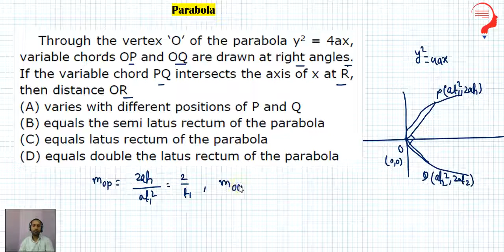Through the vertex ‘O’ of the parabola y^2=4ax, variable chords OP and OQ are drawn at right angles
Through the vertex ‘O’ of the parabola y^2=4ax, variable chords OP and OQ are drawn at right angles. If the variable chord PQ intersects the axis of x at R, then distance OR
a) varies with different positions of P and Q
b) equals the semi latus rectum of the parabola
c) equals latus rectum of the parabola
d) equals double the latus rectum of the parabola

coordinate Geometry
 IIT JEE
 conic section
 parabola
The general equation of a conic is ax2 + 2hxy + by2 + 2gx + 2fy +c =0. Here if e =1 and D≠ 0, then it represents a parabola.

The general equation of parabola is (y-y0)2 = (x-x0), which has its vertex at (x0, y0).

The general equation of parabola with vertex at (0, 0) is given by y2 = 4ax, and it opens rightwards.

The parabolax2 = 4ay opens upwards.

The equation y2 = 4ax is considered to be the standard equation of the parabola for which the various components are

Parabolay2 = 4axVertex at (0,0)

Directrix is x+a = 0

Axis is y = 0

Focus is (a, 0)

Length of latus rectum = 4a

Ends of latus rectum are L(a, 2a) and L’(a, -2a)

The parabola y = a(x – h)2 + khas its vertex at (h, k)

The perpendicular distance from focus on directrix is half the length of latus rectum

Vertex is the middle point of the focus and the point of intersection of directrix and axis

Two parabolas are said to be equal if they have the same latus rectum

The point (x1, y1) lies outside, on or inside the parabolay2 = 4ax, according as the expression y12 = 4ax1 is positive, zero or negative.

Length of the chord intercepted by the parabola on the line y = mx + c is (4/m2) √a(1+m2) (a-mc)

Length of the focal chord which makes an angle δ with the x-axis is 4a cosec2δ

In parametric form, the parabola is represented by the equations x = at2 and y =2at

The equation of a chord joining t1 and t2 is given by 2x – (t1 + t2) y + 2at1t2 = 0

If a chord joining t1, t2 and t3, t4 pass through a point (c, 0) on the axis, then t1t2 = t3t4 = -c/a

Tangents to the parabola y2 = 4ax

yy1 = 2a(x+x1) at the point (x1, y1)

y = mx + a/m ( m ≠ 0) at (a/m2, 2a/m)

ty = x+at2 at (at2, 2at)

Normals to the parabola y2 = 4ax

y-y1 = -y1/ 2a(x-x1) at the point (x1, y1)

y = mx -2am – am3 at (am2, -2am)

y + tx = 2at +at3 at (at2, 2at)

The equation of the director circle to the parabola is x + a = 0 which is same as the equation of the directrix

The circle circumscribing the triangle formed by any three tangents to a parabola passes through the focus.

The orthocenter of any triangle formed by three tangents to a parabola y2 = 4ax lies on then directrix and has the coordinates –a, a(t1 + t2 + t3 + t1t2t3).

The area of the triangle formed by three points on a parabola is twice the area of the triangle formed by the tangents at these points.

A circle circumscribing the triangle formed by three co-normal points passes through the vertex of the parabola and its equation is given by

2(x2 + y2)– 2(h+2a)x - ky =0